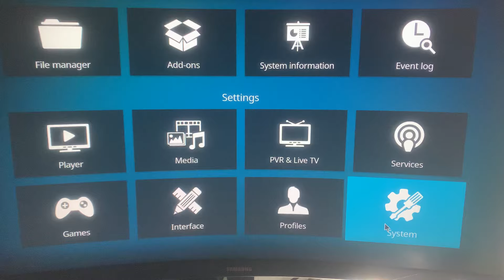Kodi 2024 fix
Fix for kodi not installing addons